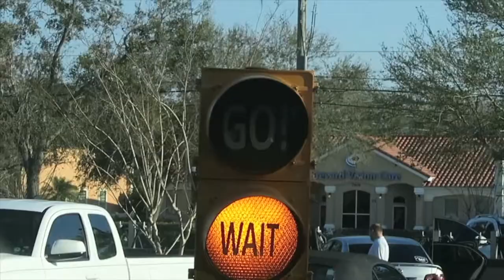THEY HAVE WARTS!!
The kids go to their dr apt and are treated for their warts and get some news they are not very happy about.

MUSIC